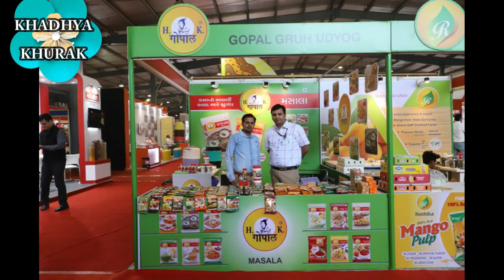Gopal Gruh Udyog - sharing their views at KhadhyaKhurak 2018 Golden Edition Exhibition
The Reviews from the Participants of the KhadhyaKhurak 2018 Golden Edition… Gopal Gruh Udyog –Manufacturer of Kutchhi Garam Masala for Enhancing the traditional taste for daily Dal-sabji…The Exhibition focused on Food Processing and Hospitality industry was held at Gandhinagar, Gujarat. Next event Khadhya Khurak 2019 from 19 to 22nd Decemeber, 2019 at The Exhibition Centre, Helipad Grounds, Gandhinagar, Gujarat, INDIA. Exhibitiion Timings 10:00 am to 6:00 pm.